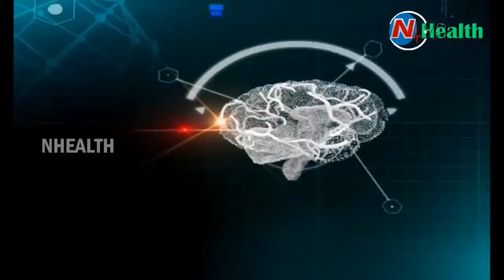Piles: Symptoms, causes, and treatments | Hello Doctor | N Health